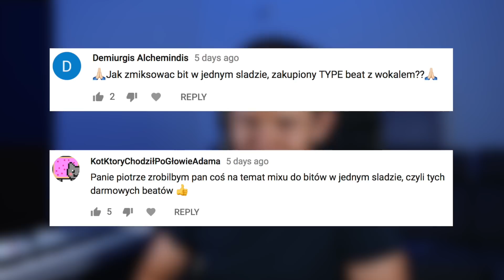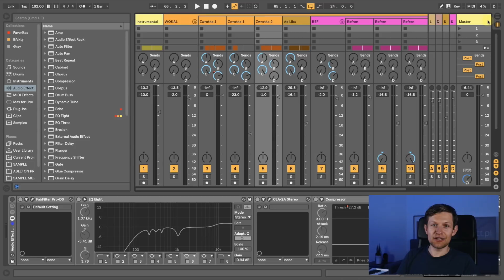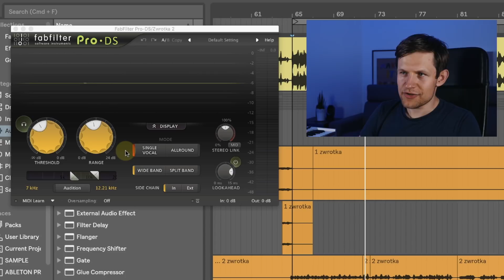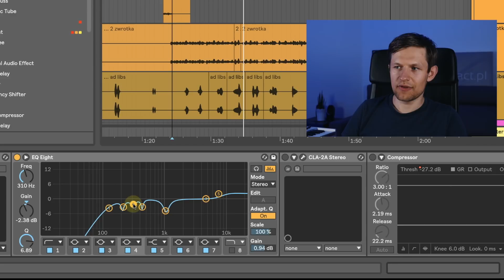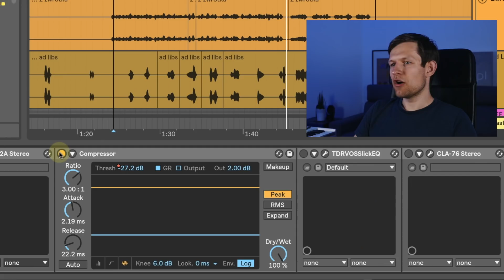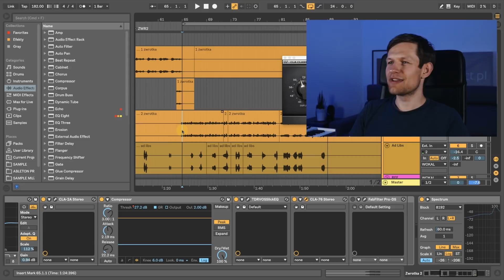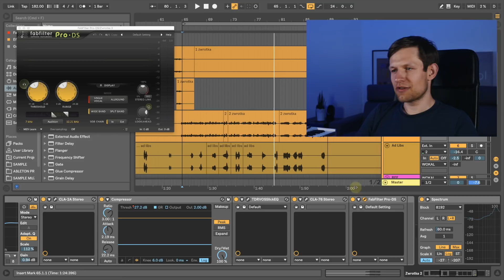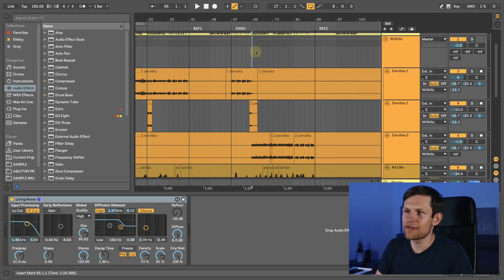jak zmiksować WOKAL z BITEM/INSTRUMENTALEM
W tym odcinku pokazuje jak zmiksować wokal nagrany w domowych warunkach z wcześniej zmiksowanym bitem.

POSŁUCHAJ CAŁEGO UTWORU
Mastering Przewodnik eBook + Audiobook
Znajdziesz tutaj poradniki na temat miksu, masteringu i teorii muzyki. Dowiesz się jak tworzyć muzykę.